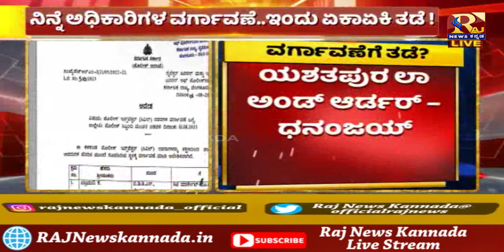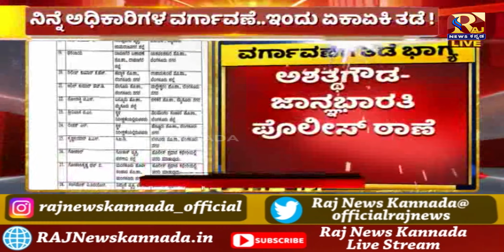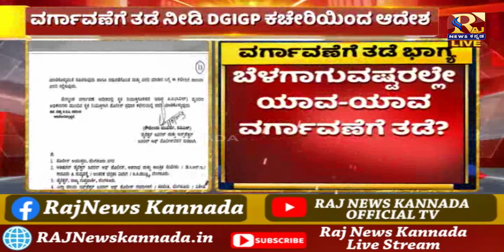Karnataka Government Stays On Police Officer Transfer | ಯಾವ-ಯಾವ ಇನ್ಸ್ಪೆಕ್ಟರ್‌ಗಳ ವರ್ಗಾವಣೆಗೆ ತಡೆ ?